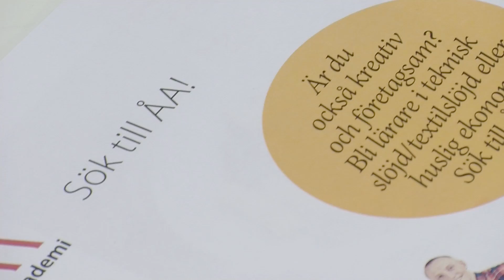Studera slöjdpedagogik eller huslig ekonomi del 3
Vill du vara med och motarbeta nyhjälplösheten i samhället. Studera till lärare i teknisk slöjd, textilslöjd eller huslig ekonomi.

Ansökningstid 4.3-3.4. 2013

Och följande tre länkar